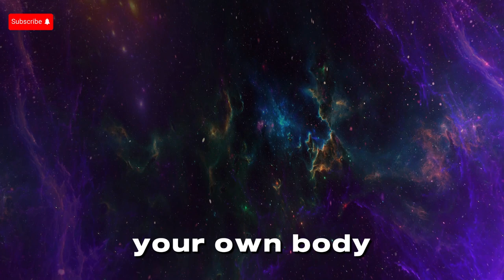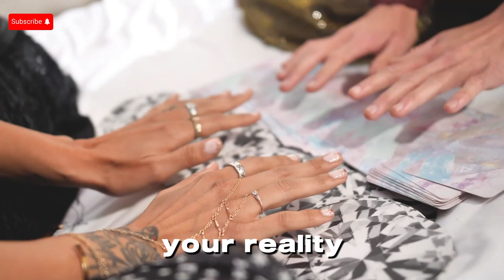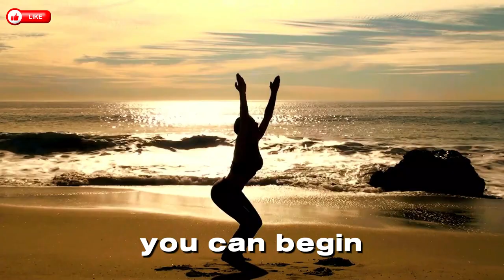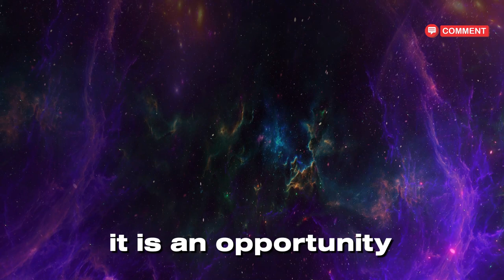The Scientific Way to Instantly Raise Your Vibration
The key is understanding the frequency of your thoughts and emotions. Just as a radio dial tunes different stations based on their frequencies, your energetic frequency determines the experiences and opportunities you attract. When you vibrate at a high frequency, characterized by positive emotions like love, joy and gratitude, you become a magnet for experiences that align with these vibrations.